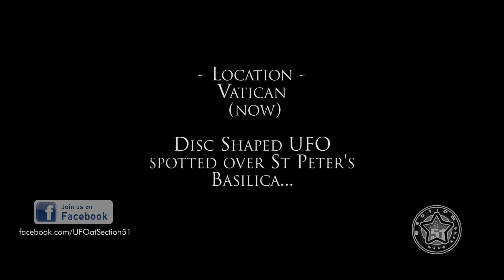CanalJimy | UFO👽Vatican Saint Pierre - 7 Décembre 2020